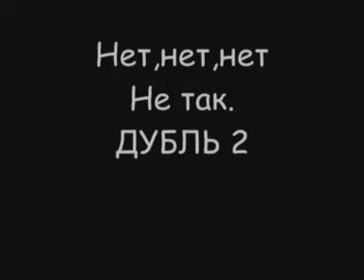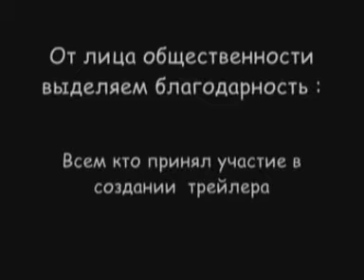Ужасы г Мариуполя